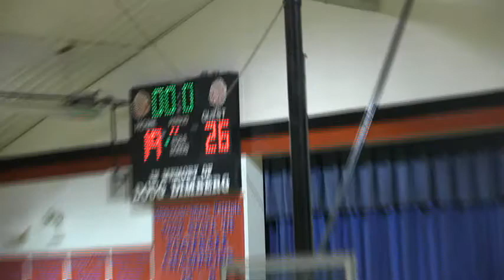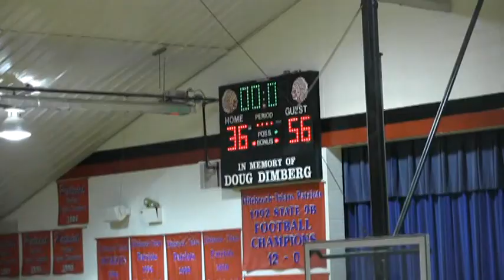2013-14 Hitchcock-Tulare vs Redfield Doland Girls Basketball